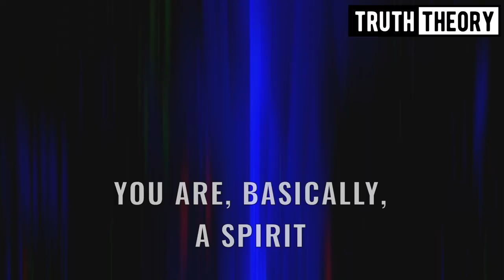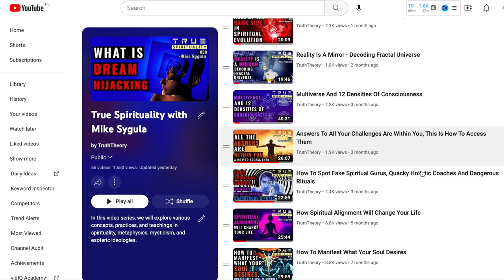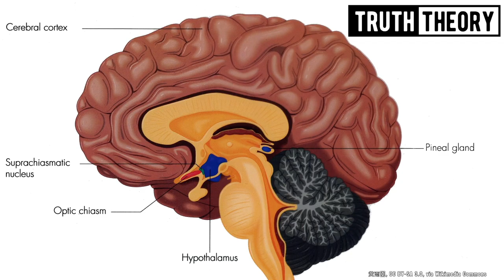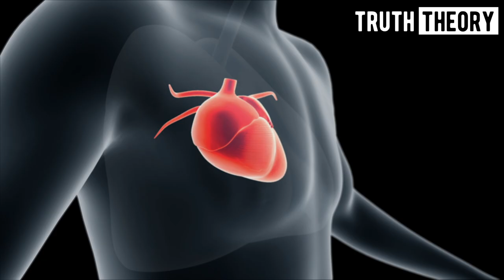How The Third Eye Works?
What is the third eye? What is its function? What is the connection between the pineal gland and the third eye?

🔥One-to-one coaching with Mike Sygula